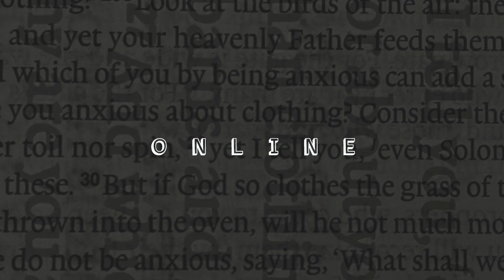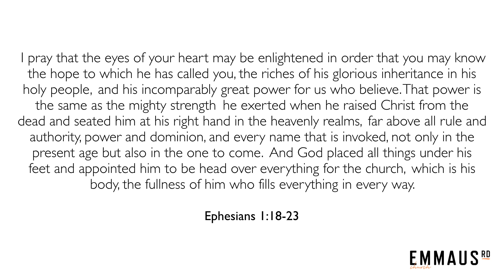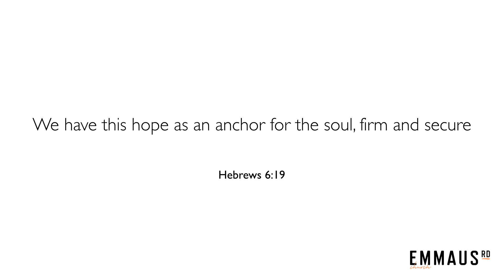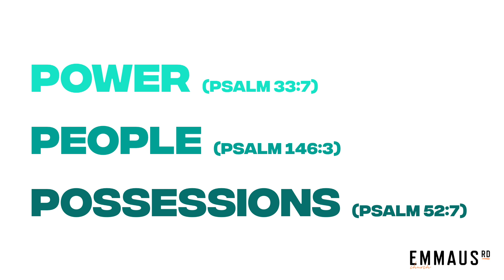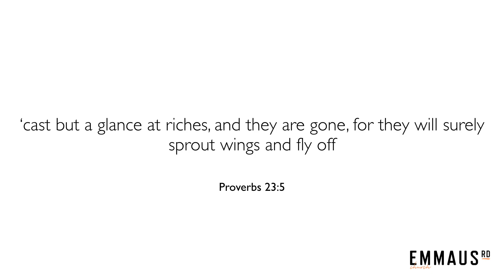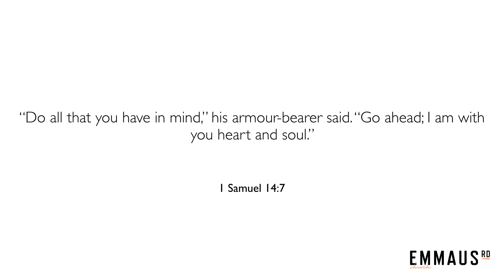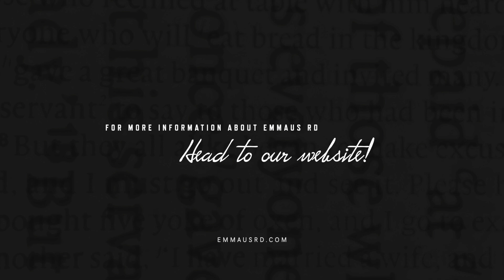Hannah Heather | Anchored by Hope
Hannah Heather unpacks the freedoms and protections available to us when we have Biblical hope.

We are a friendly, growing church with congregations in and around Guildford, Woking and Aldershot. Every week new people of all ages come along for the first time. We hope to meet you soon! Find out more about us and what we do